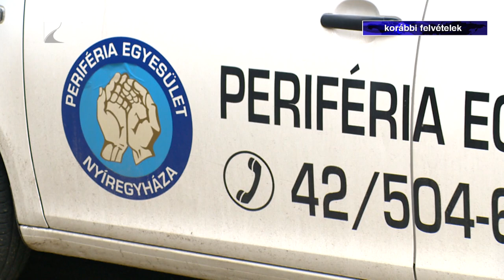Minden ember számít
„Minden ember számít” – ezzel a címmel indított új programsorozatot a főként hajléktalanokkal foglalkozó Periféria Egyesület. Szoboszlai Katalin, az egyesület elnöke azt mondta, fontos, hogy a hajléktalanoknak is megmaradjon a méltósága, és ebben nem csak az adományok eljuttatásával próbálnak segíteni nekik, hanem különböző programok szervezésével is.